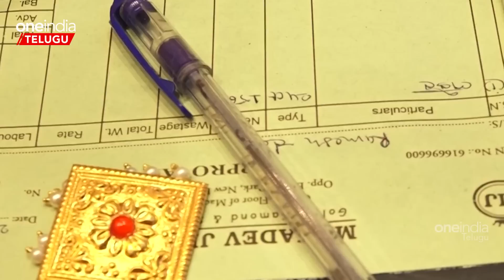Union Budget 2023 బడ్జెట్ పరుగులు..Gold Price? కొనాలా..? మానాలా? *Trending | Telugu OneIndia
Gold Price Today | జీవితకాల గరిష్ఠానికి బంగారం.. బడ్జెట్ పరుగులు.. కొనాలా..? మానాలా..?